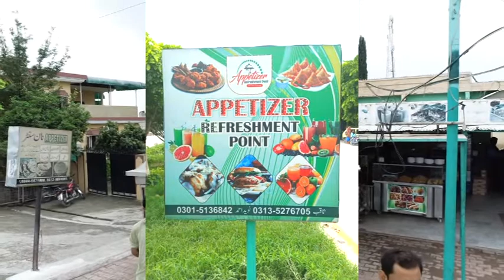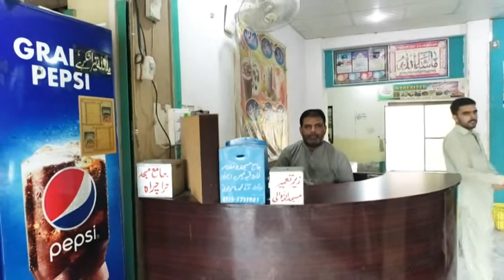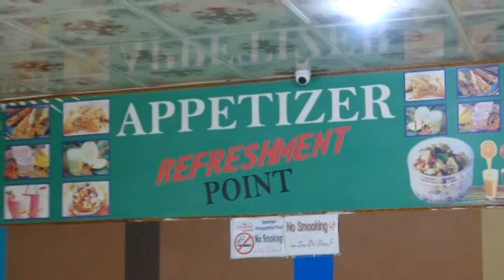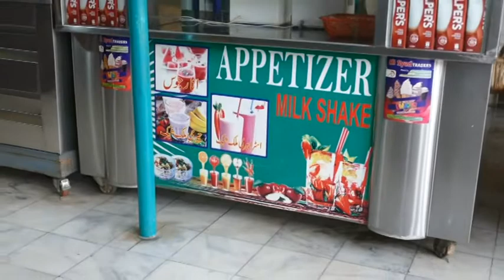APPETIZER REFRESHMENT POINT THANDA PANI LATRAR ROD ISLAMABAD